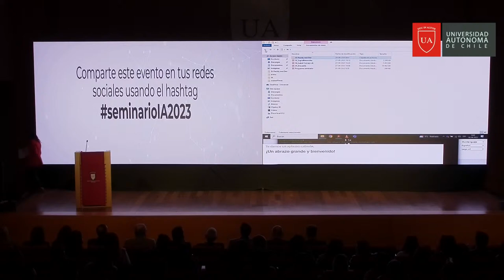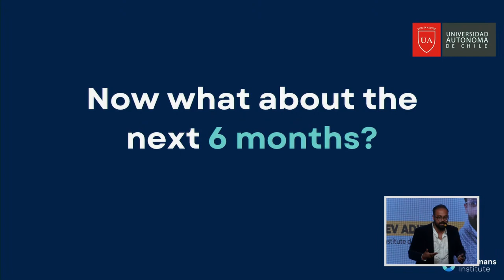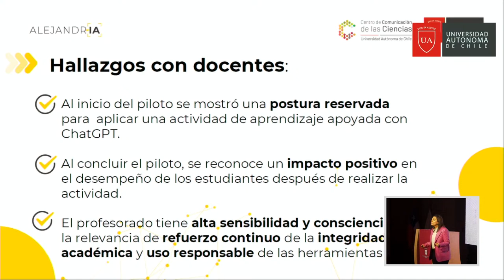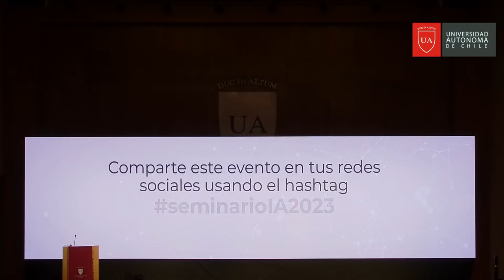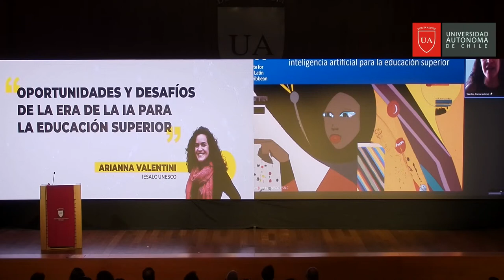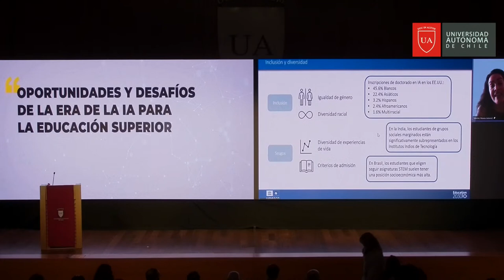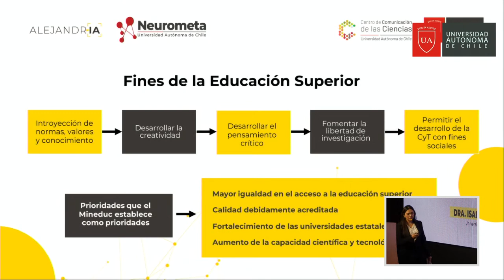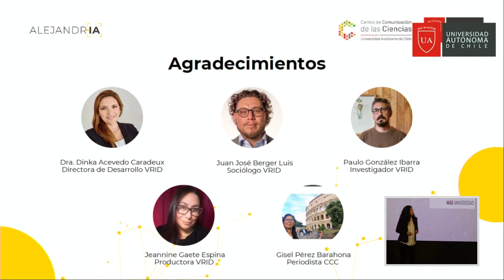EN VIVO - Seminario Internacional: Inteligencia Artificial y Educación Superior